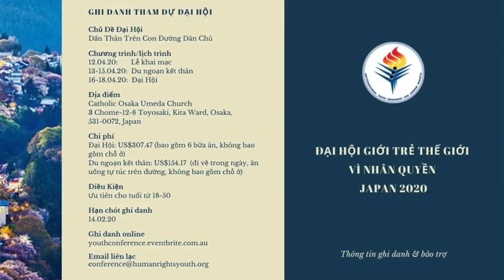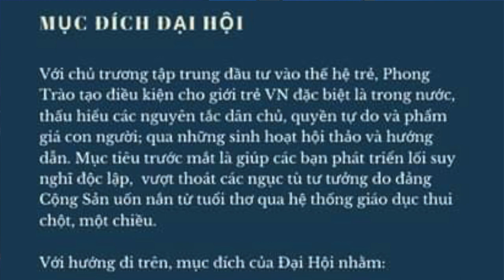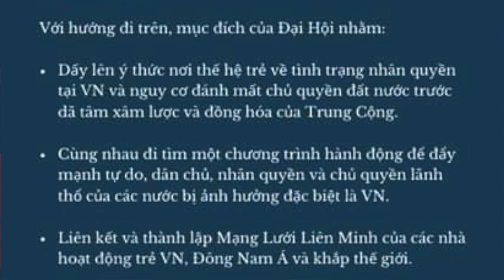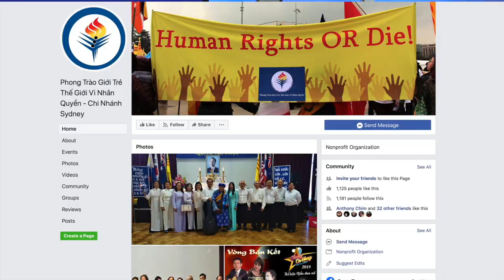VATV | Đại Hội Giới Trẻ Thế Giới Vì Nhân Quyền - Japan 2020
VATV | Chủ Đề: Dấn Thân Trên Con Đường Dân Chủ 12-18 tháng 4, 2020 tại Catholic Osaka Umeda Church, Osaka, Nhật Bản -
Thanh Trúc Phỏng Vấn Đặc Biệt Đặng Văn Minh (Maryland) 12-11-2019.